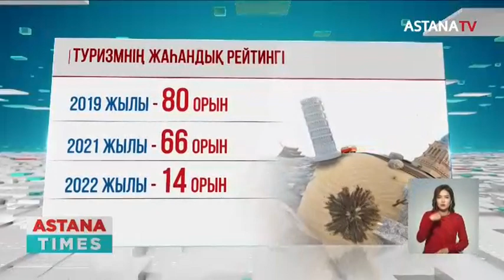Туризмнің жаһандық рейтингінде Қазақстан 14-орынға көтерілді